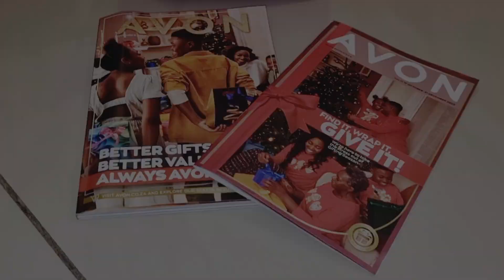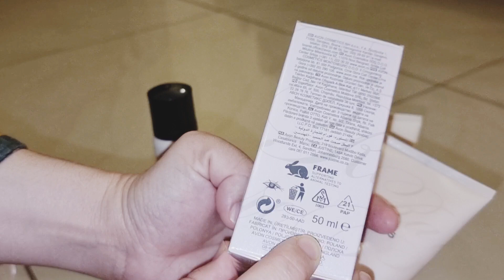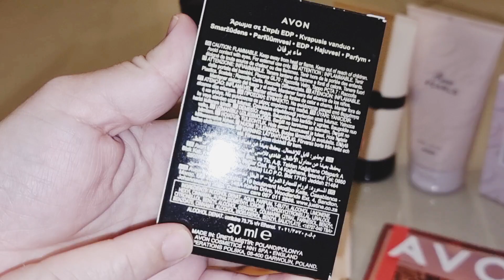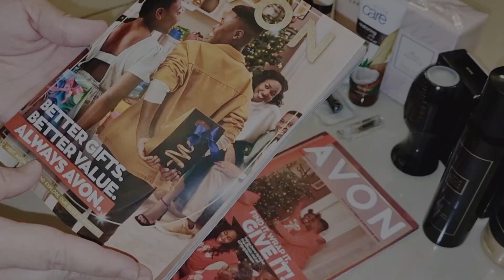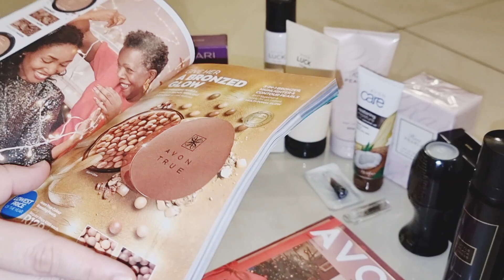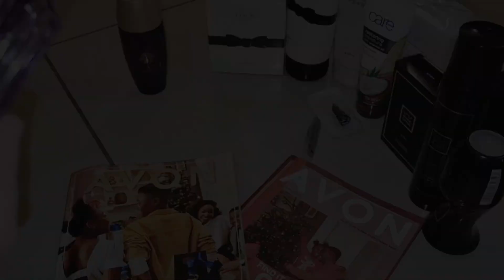After A Long Break Back On YouTube With Some Exciting Content Avon Chtistmas Deals Parcel Unboxing